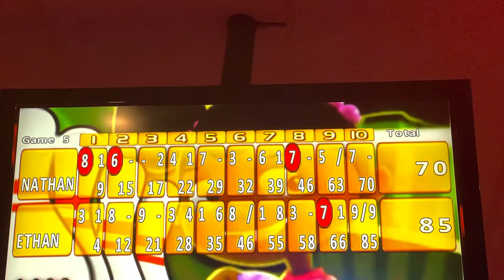Family Bowling Night!! Kids vs Mom Bowling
Family Bowling Night!! Kids vs Mom Bowling for their first time bowling!

Hope you guys will love this video. 💖Please💖